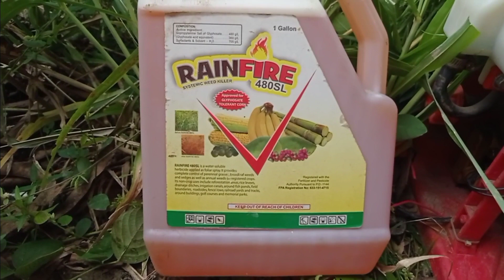HOW TO USE HERBICIDE RAINFIRE 480SL.